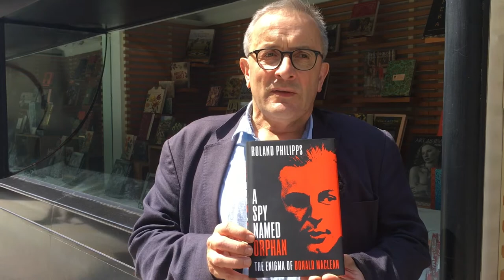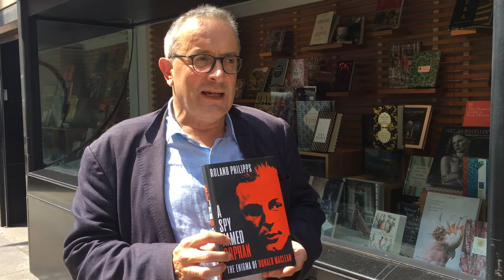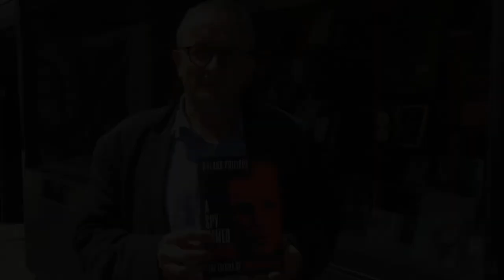Roland Philipps retraces the steps of Donald Maclean's defection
On 25th May 1951, Donald Maclean, a star British diplomat and keeper of many of the West's greatest secrets defected to Russia and rocked the British establishment. After trawling the MI5 case files for his book, A Spy Named Orphan, we asked Roland Philipps to take us on a tour of London to retrace Maclean's final steps in the capital before he disappeared behind the iron curtain.